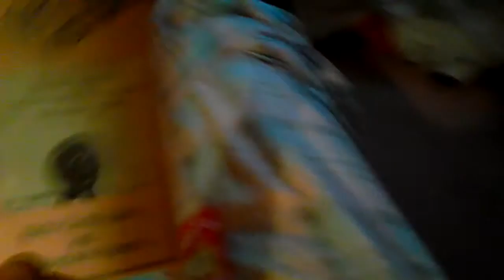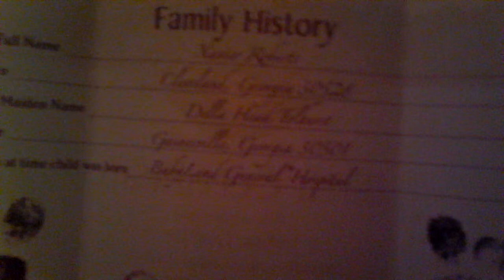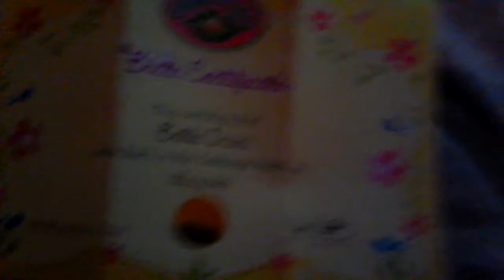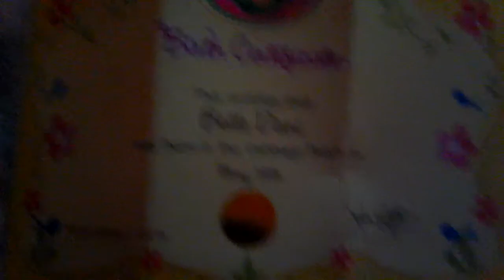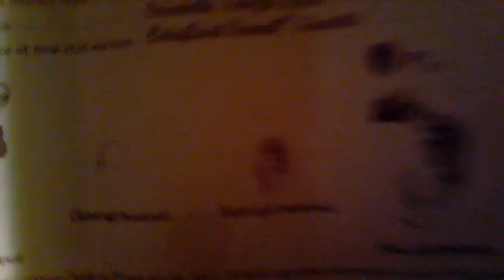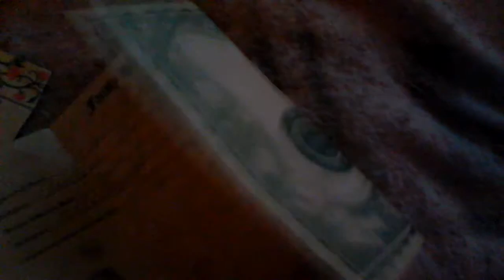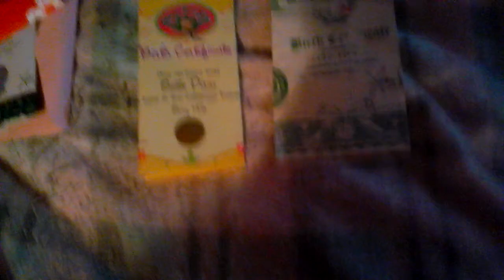CABBAGE PATCH KIDS BIRTH CERTIFICATE